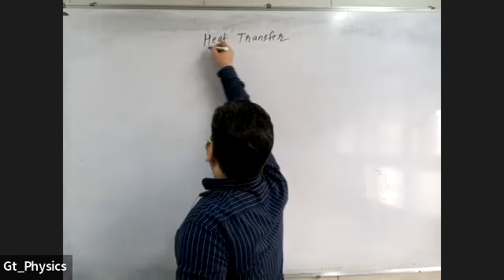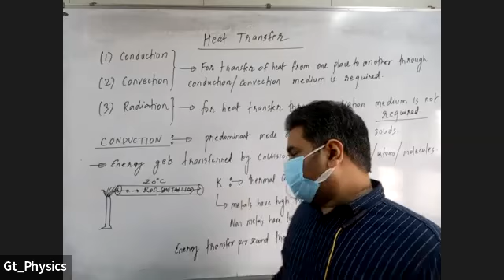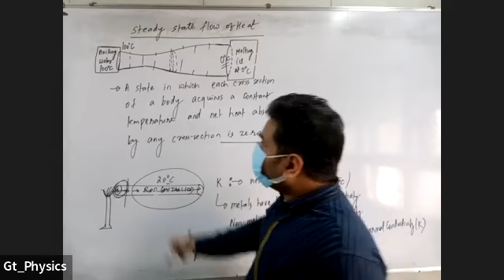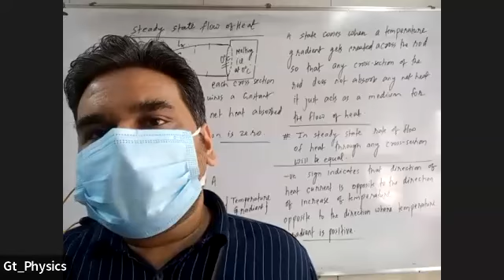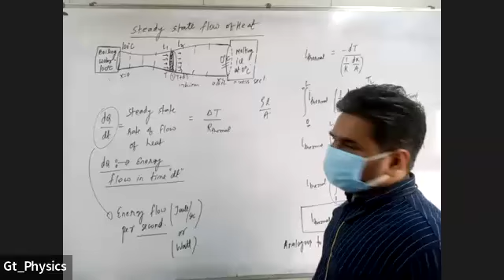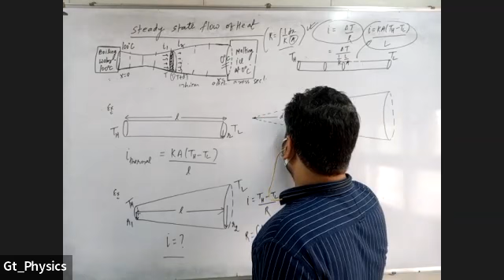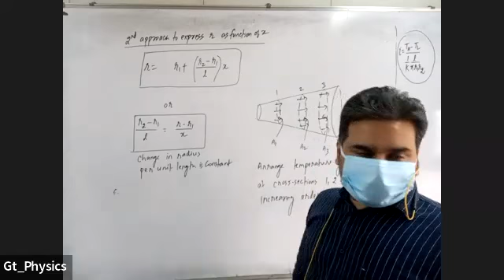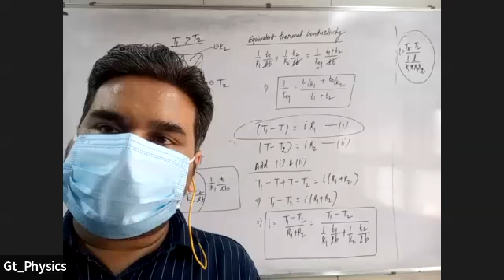12th RM12 PHY 2 1 22